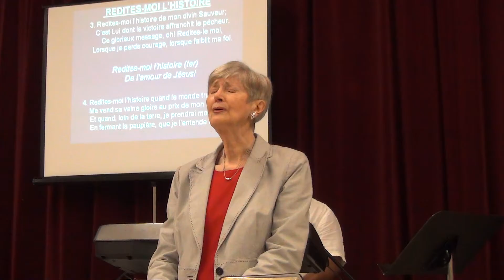LES DONS DU SAINT-ESPRIT partie 4